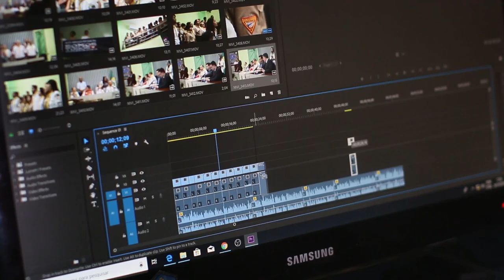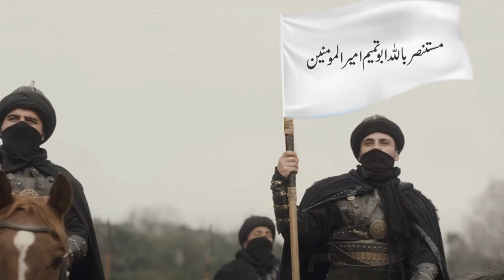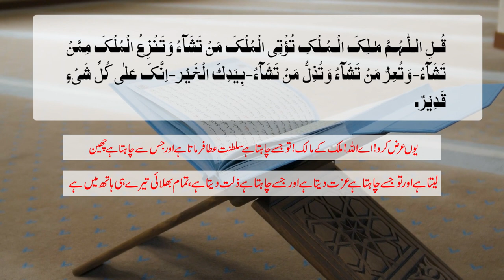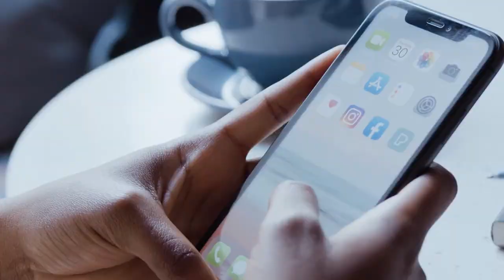Who was Basasiri? Why Sultan Tugrul punish to Ibrahim Inal and Basasiri? History by urdu knowledge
Watch our more videos about alparslan series

How did Alp Arsalan become Sultan? And what difficulties did he face? complete history of Alparslan

How did Sultan Alparslan conquer the invincible Ani City? Ani ko kisa Fatah kiya gya urdu knowledge

Who Was Sultan Alp Arslan | Real history of Alp Arslan's Life and death | By Urdu knowledge